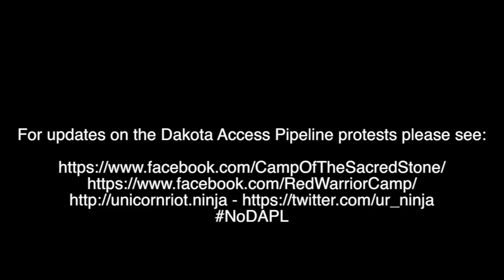Dakota Access Pipeline militarization: ND Governor activates National Guard Press Conf.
The North Dakota National Guard is taking over checkpoints near the massive Dakota Access Pipeline protests.

SOURCE:: KXNEWS BISMARCK Bismarck, ND